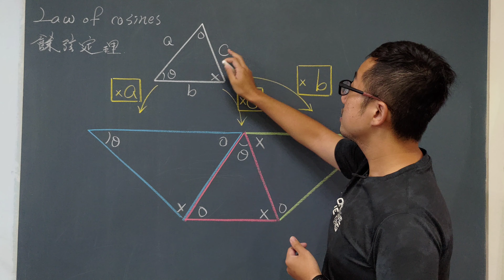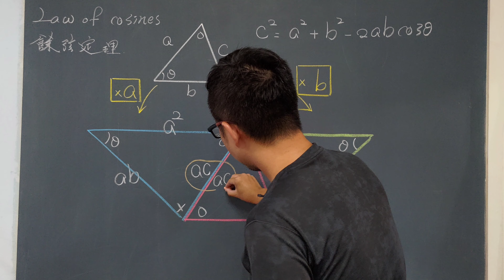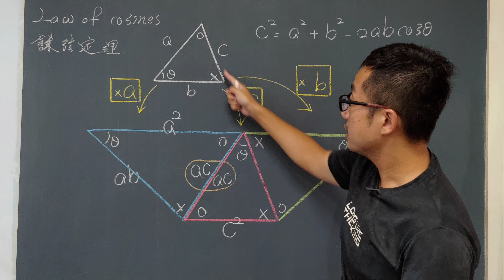如何美美地用一張圖證明餘弦定理 (Law of cosines)